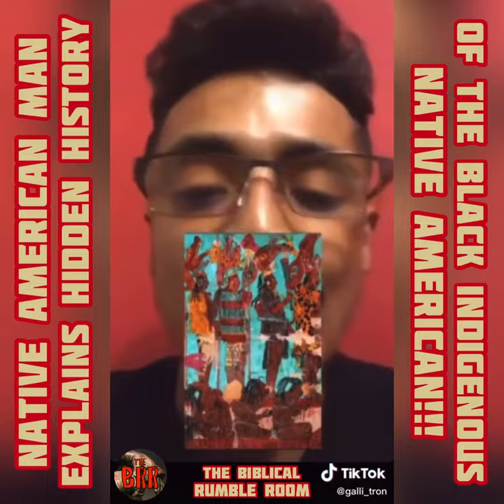TSR No. 32 | HIDDEN HISTORY Of the BLACK INDIGENOUS NATIVE AMERICAN!!! (Warning Language)